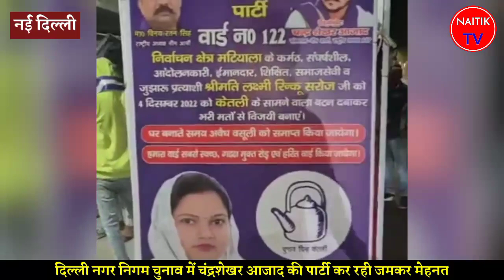दिल्ली में चंद्रशेखर की पार्टी का प्रचार देख विरोधी हैरान।delhi MCD election news।bhim army news